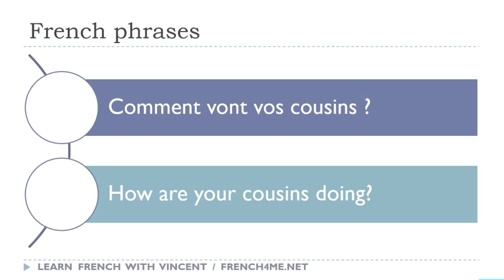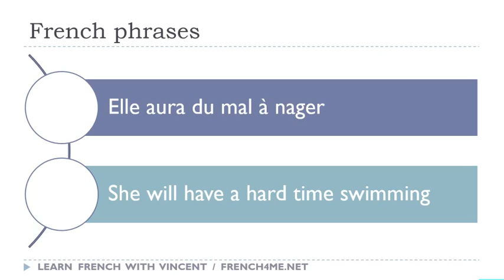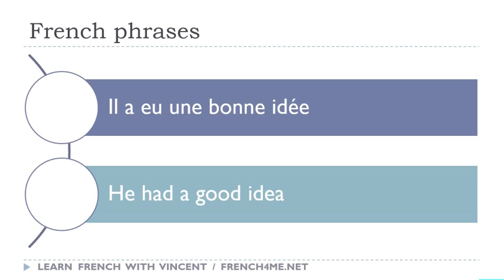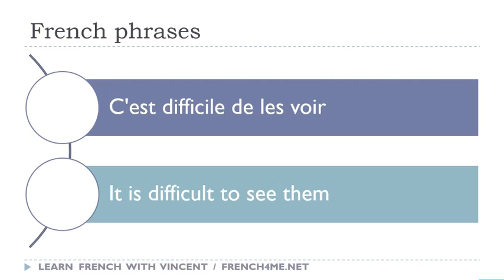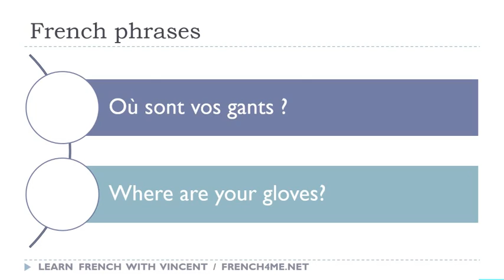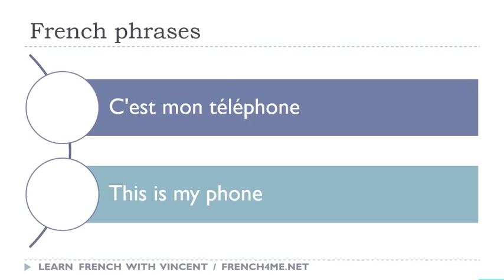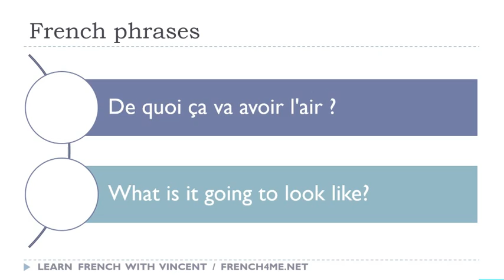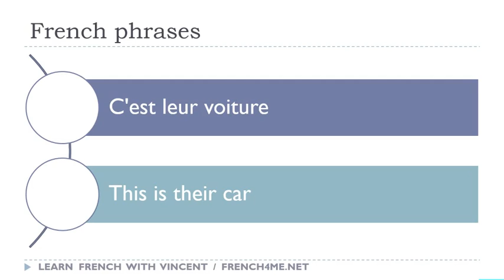Os seus 30 minutos diários de frases em francês # 220